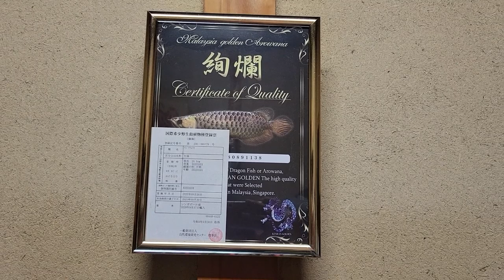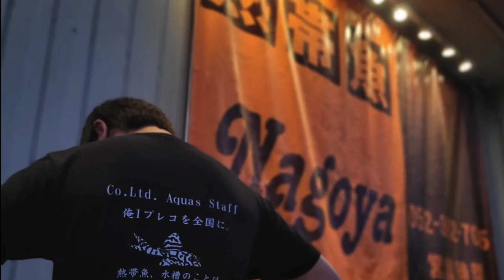過背金龍絢爛&大食漢バトラクスキャットの食事が凄すぎた！若きアクアショップ店員NISIKENさん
NISIKENさん

飼育魚
メイン水槽サイズ 120×75×60水槽
1飼育魚 アジアアロワナ過背金龍
ポリプテルス5匹 「エンドリケリー×3、ラプエン×1
ムスタングプレコ×キンギャラプレコのショートボディ
プラチナレッドフィンバルブ
60×45×45 ①
メチニス×3、スポットトーキングキャット。
60×45×45②
バトラクスキャットフィッシュ。
60×30×36
 キンペコ「俺1」×7
ーーーーーーーーーーーーーーーー
Aro78